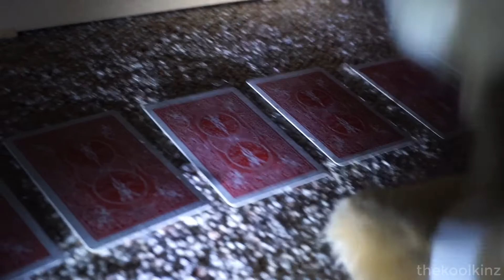Mep Part 2 for Magic Panda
thank you for letting me join! it was great to get out and film something again!